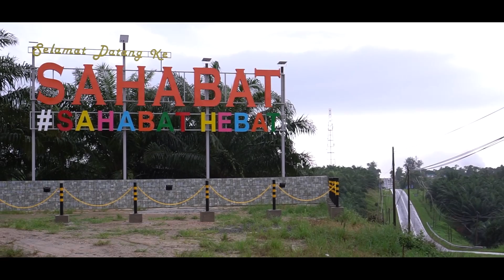Loji Air Tanjung Labian, Sabah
Video pendek tentang pembinaan dan bantuan loji air yang disalurkan FELDA kepada 8 kampung sekitar Tg Labian, Sabah ini.